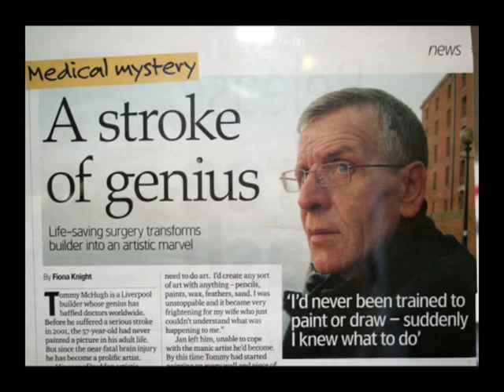Tommy McHugh: Brainstorm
British artist Tommy McHugh had a massive stroke six years ago which unleashed creative compulsion - a rare neurological condition which gives an indivdual an unstoppable urge to create.  Tommy's from Birkenhead and his paintings are currently on show at the Neurosupport centre in Liverpool UK.

Montage made by Chris Wall from his own photographs.  To the Arctic Monkey's 'Brianstorm'.